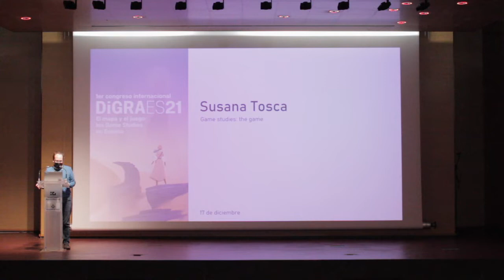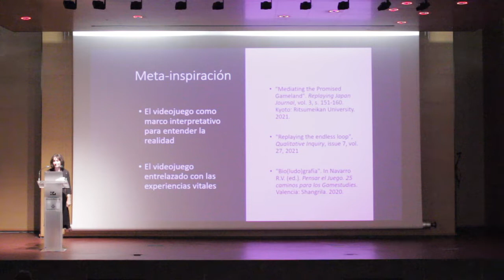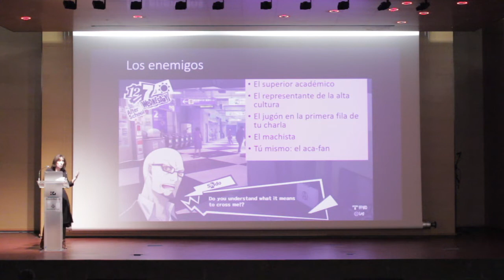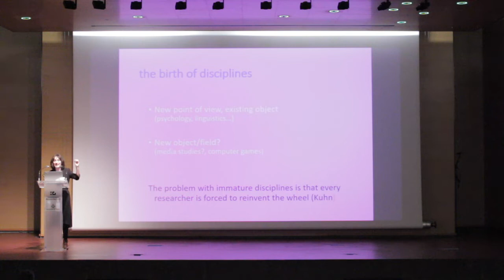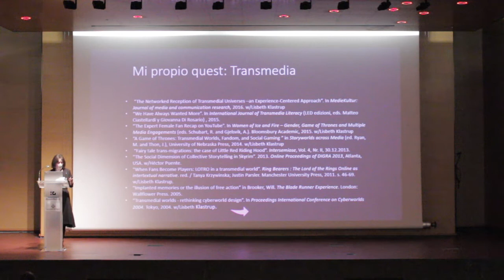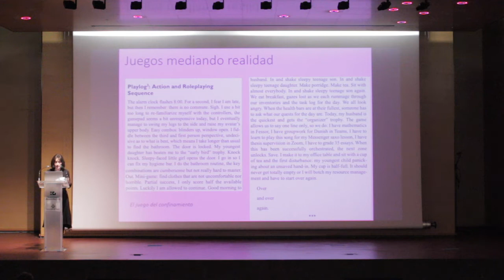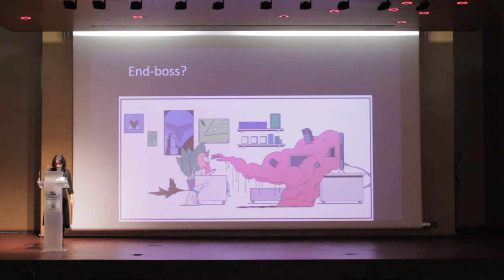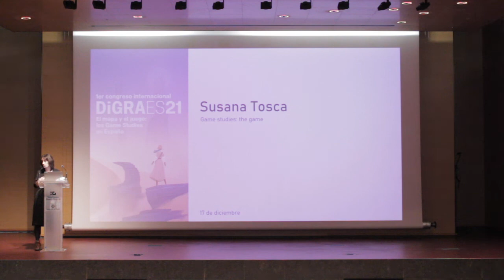Game Studies: The Game | Susana Tosca